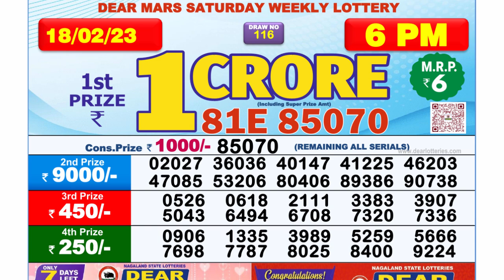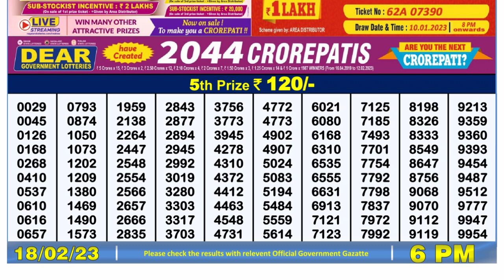🔴 Lottery Sambad Live 06:00pm 18/02/2023 Day Nagaland State Dear Lottery Result Pdf Download